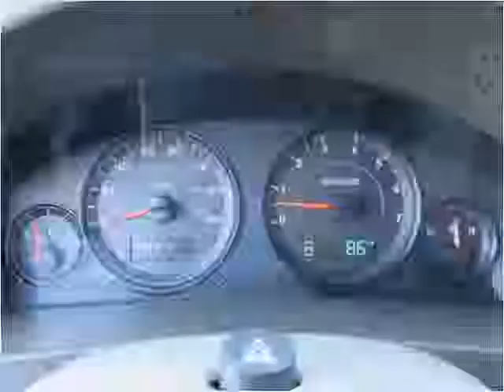2007 Jeep Patriot Used Cars Bridgeport OH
This 2007 Jeep Patriot is available from Ohio Motor Group 1.